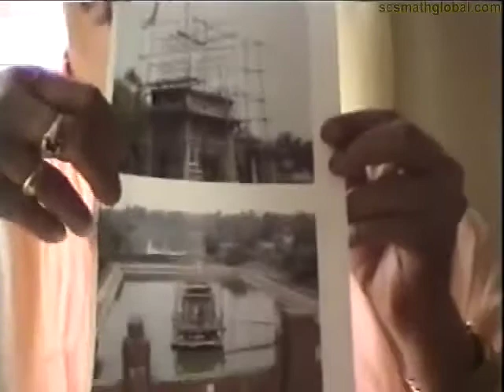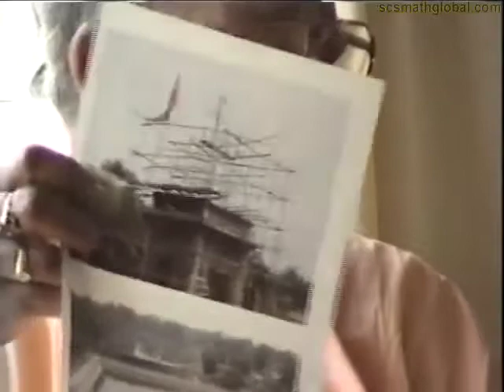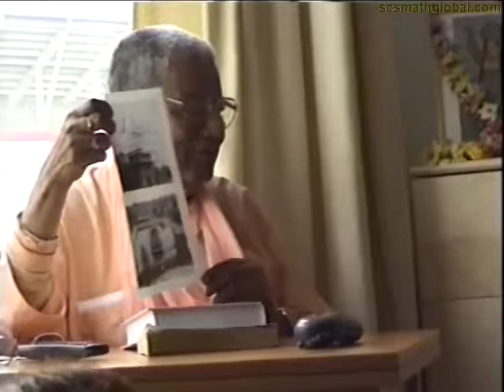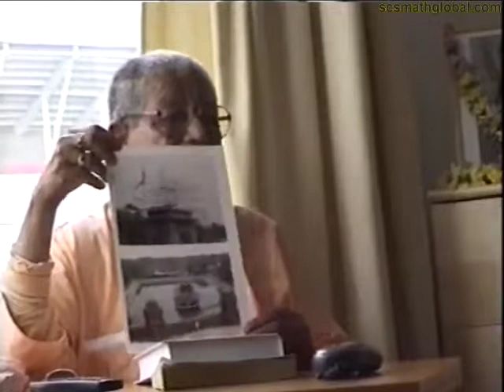Srila Govinda Maharaja "2002 London 12"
This video is from a series of video tapes that were converted to digital format. Many parts of these tapes have been seen, but not in their unedited and original version. Until now. This video is presented exactly as it was found on the original tape, without editing, condensing or combining with other converted tapes. Srila Bhakti Sundar Govinda Dev Goswami Maharaja Ki Jai!